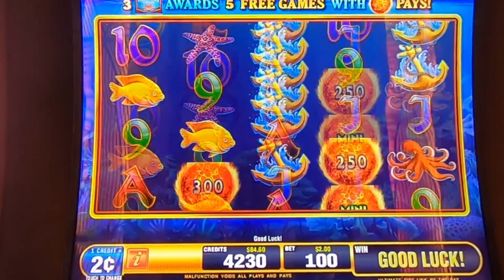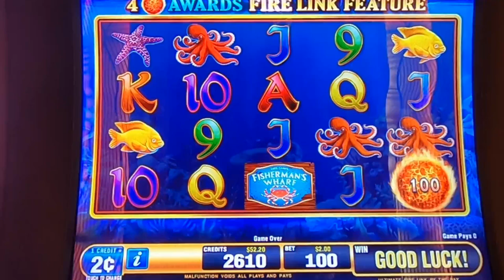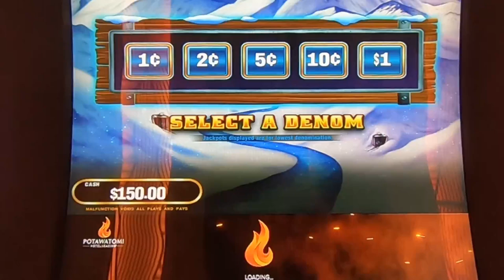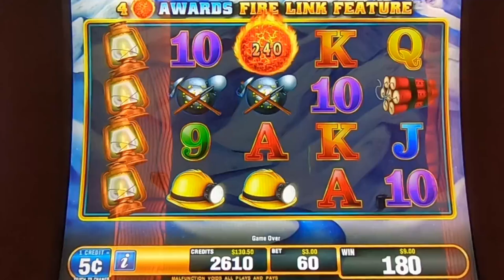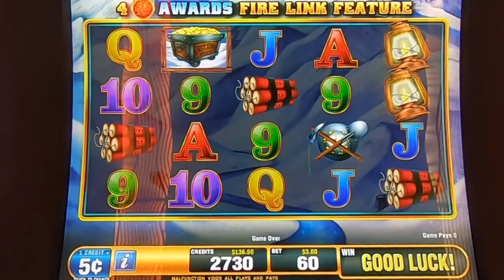We Celebrate 150 Subscibers with our Biggest Competition yet on Ultimate fire link. Thank you!!